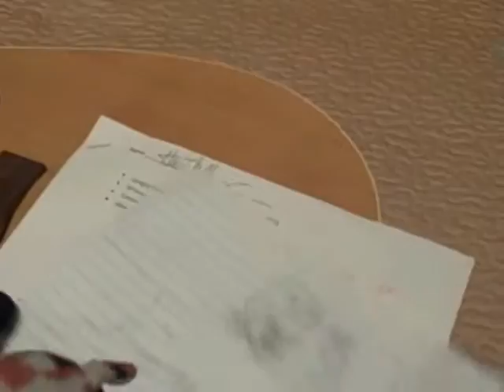country and city cat